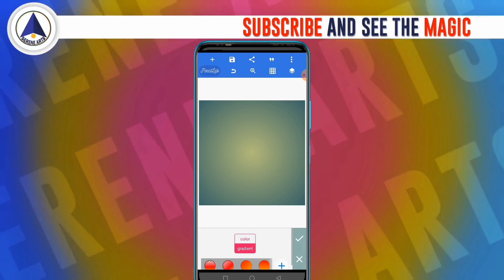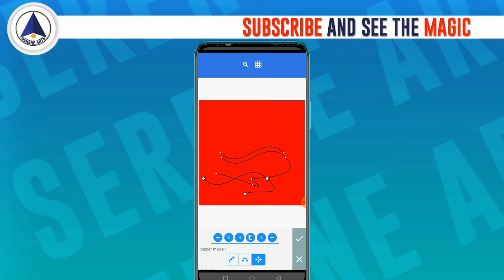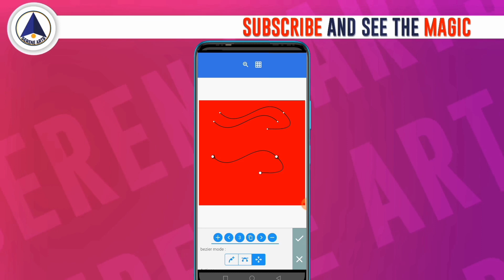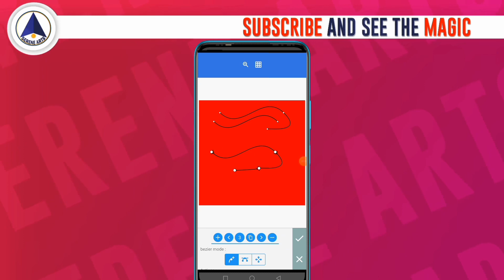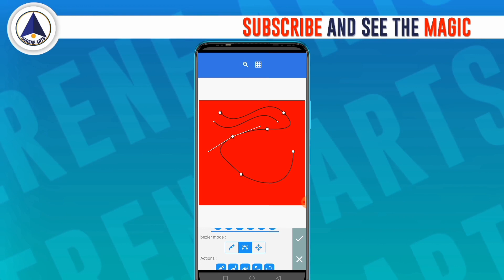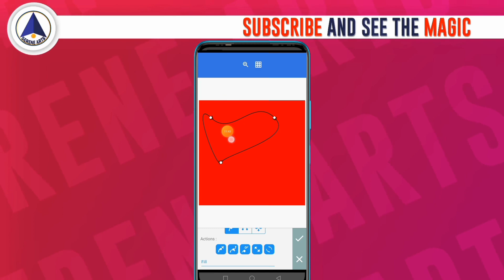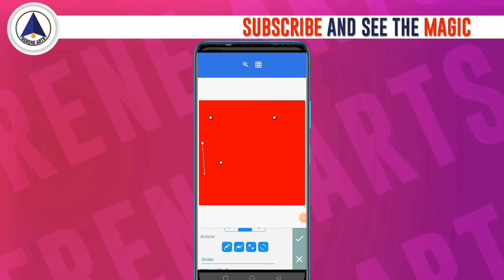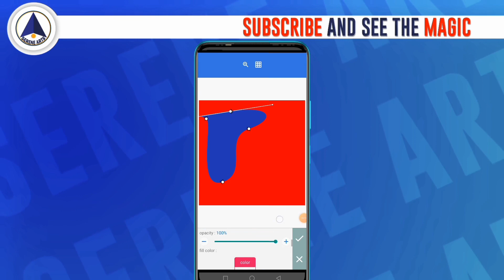How To Use Bezier Tool In Pixellab || Pt.1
In this video, you will earn the basics of the bezier tool in pixellab and get to understand how you can use it the right way.